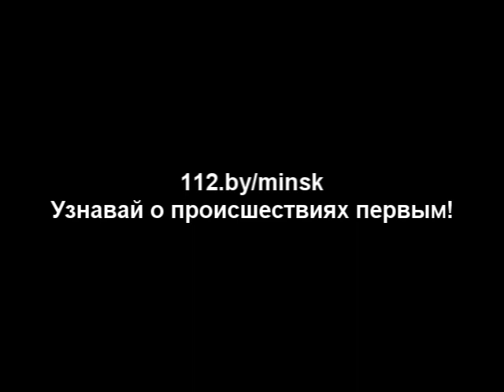24.01.2014 просп.Победителей, 59 - Гостиница Виктория, Тактико специальное учение